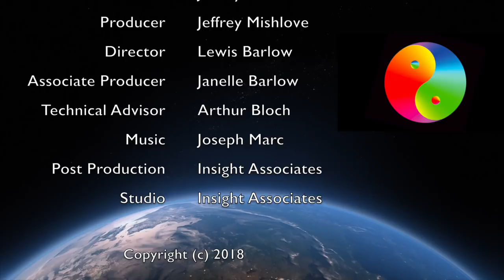Dark Matter and Dark Energy with Vernon Neppe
Vernon Neppe, MD, PhD, FRSSAf, is a neuropsychiatrist and head of the Pacific Neuropsychiatric Institute in Seattle. He is a Distinguished Fellow of the American Psychiatric Association, and recipient of the Whiting Memorial Award. He is author of Cry the Beloved Mind: A Voyage of Hope and of many other books including Innovative Psychopharmacotherapy, Déjà Vu Revisited, Déjà Vu: A Second Look, Déjà Vu: Glossary and Library. Together with Dr Edward Close, he pioneered the new discipline of what they call “Dimensional Biopsychophysics”. He is author, with physicist and mathematician, Edward Close PhD, PE, of Reality Begins with Consciousness: A Paradigm Shift that Works. His professional publications number over 700.  Dr Neppe has amplified many of his concepts in three of the websites linked with his work. his books are amplified. is his gateway and includes more information on the Neppe-Close model of the Triadic Distinction Vortical Paradigm (TDVP) and some of the key publications are

Here, Dr. Neppe explains that physicists working in cosmology have calculated that dark matter and dark energy constitute about 95.1% of the universe that we inhabit. Because these ‘dark substances” are invisible and have never been directly detected, their exact nature is speculative. Dr. Neppe then describes his own discovery with physicist Edward R. Close, describing a hypothetical new substance they call “Gimmel”, which they have demonstrated mathematically is required in order to maintain stability in every subatomic particle in the universe. Neppe shows that there is a very close mathematical (1 in 1250!) correlation between Gimmel and the mass and energy  of the most common elements in the cosmos, and the proportion of Dark Energy and Dark Matter in the universe. Moreover, Neppe and Close showed that the calculated relationship of rotating atoms to Dark Matter and Dark Energy is also very close suggesting that the Dark Energy/ Dark Matter may fit into our 9-dimensional finite existence. Importantly, when these results are added to the Neppe-Close quantum mass findings at the atomic level, we appear to have the same unified laws of nature for everything—the quantal world, in our physical macroworld and in our cosmological world.

New Thinking Allowed host, Jeffrey Mishlove, PhD, is author of The Roots of Consciousness, Psi Development Systems, and The PK Man. Between 1986 and 2002 he hosted and co-produced the original Thinking Allowed public television series. He is also past-president of the non-profit Intuition Network, an organization dedicated to creating a world in which all people are encouraged to cultivate and apply their inner, intuitive abilities.